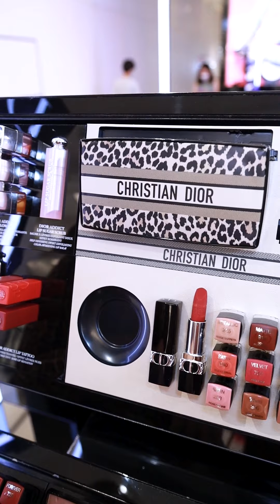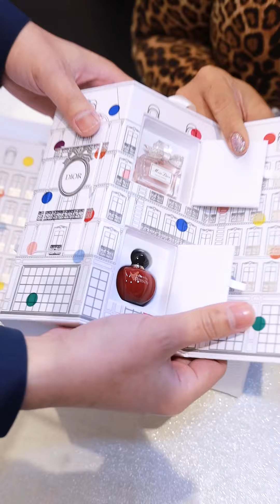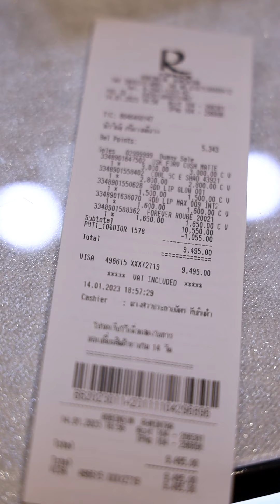บุกเคาร์เตอร์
มีข้อความลึกลับ ติดต่อให้ไปรับของฟรี